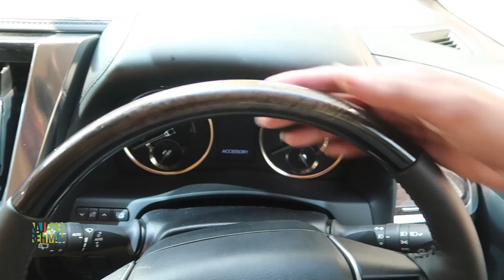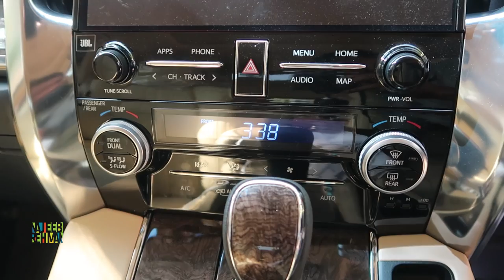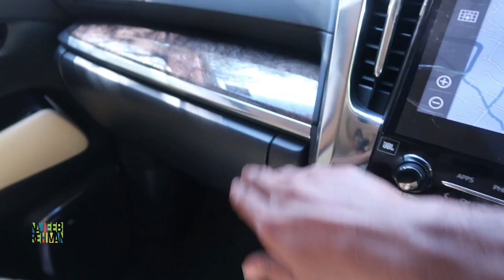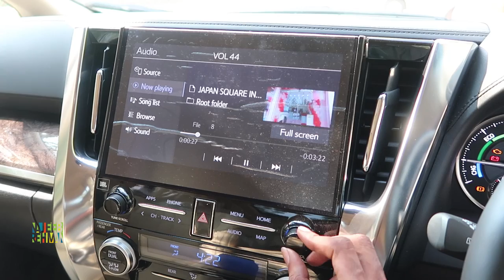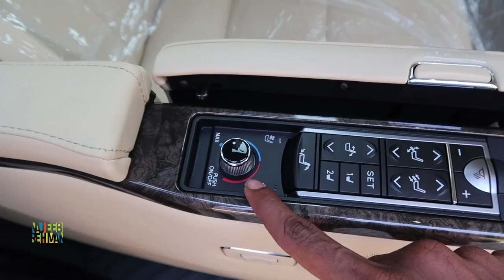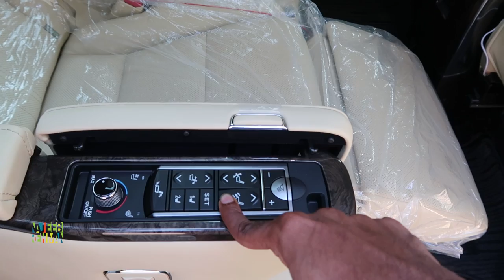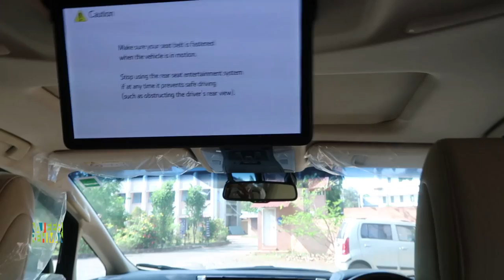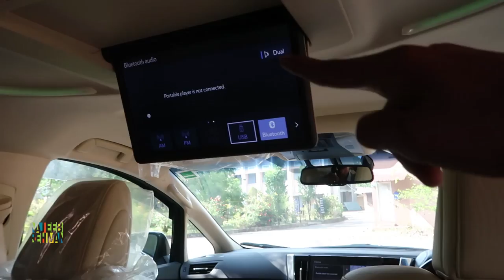കൊട്ടാരം പോലുള്ള കാറിൽ വിമാനം പോലെ യാത്ര | Toyota vellfire Malayalam Review | Najeeb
Say hello to the Toyota Vellfire, the Japanese rival to the Mercedes-Benz V-Class, with its acres of space and opulent interior. Could this really be your next luxury car